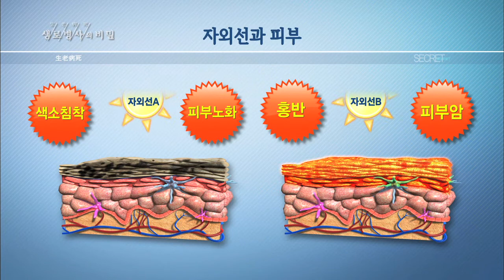[생로병사의 비밀] - 자외선 차단제 어떤 게 좋고 어떻게 발라야 할까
[ 채널 정보]

■ 라이브Q&A 수요일밤 11시: YOUTUBE, 모바일앱myK, 페이스북

그런데 자외선 차단제에는 숫자와 더하기 표시로 자외선 종류에 따른 차단지수가 표시돼 있다. 숫자와 더하기는 각각 무슨 의미일까. 자외선 A는 깊숙한 진피층, B는 표피층까지 침투해서 각각 색소침착과 피부노화, 또 홍반과 피부암을 유발시킨다. 자외선 차단제의 더하기 표시는 자외선 A의 차단 효과, 숫자 표시는 자외선 B의 차단 효과를 나타낸다. 더하기 표시가 많을수록 또 숫자가 높을수록 차단 효과가 높아진다. ■ 볼이라든지 뺨 즉 얼굴의 U자에 해당하는 부분에 특히 잘 발라주시고 소아 같은 경우는 귀에 잘 발라주시는 게 중요합니다. 얼굴에만 자외선 차단제를 바르고 귀에는 바르지 않아서 햇빛을 받으면 귀가 빨갛게 올라오는데 어릴 때 자외선 피폭량이 누적되면 피부암 발생률이 높아지고 귀에 홍반이 발생한 경우는 복구가 힘들고 다른 곳 보다 치료가 까다롭습니다.

2015년 7월 29일_생로병사의 비밀_551회_내 몸에 쌓이는 자외선, 여름 햇빛을 차단하라 편